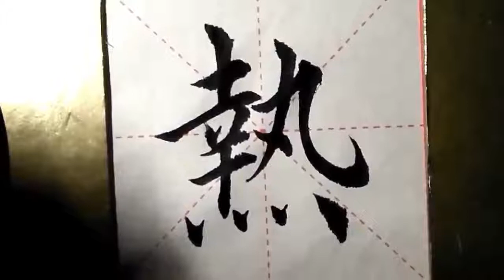ASMR 书法欣赏，楷书2500字#热/書道書法/서예/calligraphy/الخط العربي/каллиграфия /Caligrafia/Calligraphie/Kaligrapya